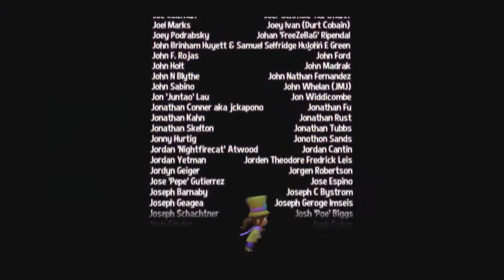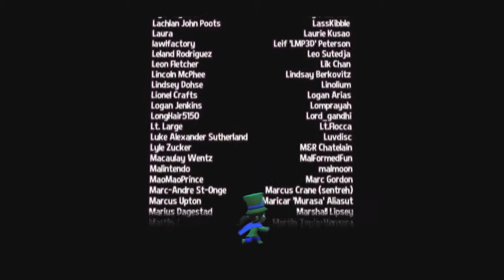A Hat in Time ▬ BLIND RUN ▬ Part 36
We face up against Mustache Girl once and for all in one of the most psychedelic and high-energy boss fights!